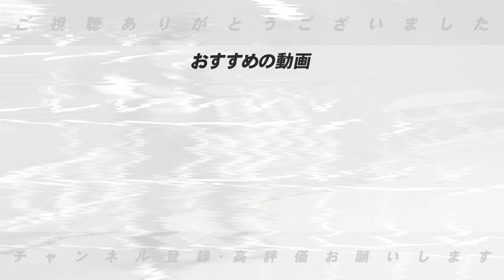【2024年開幕オーダー予想】今井vs早川‼︎ 西武の４番にはおかわり君健在‼︎楽天は、速球攻略打線を組むべき？辰己・田中どっちを起用か?高木豊が予想する開幕オーダーについて語ります！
※3/19現在のデータで撮影を行っております。

○取材していただきました↓
【前半】